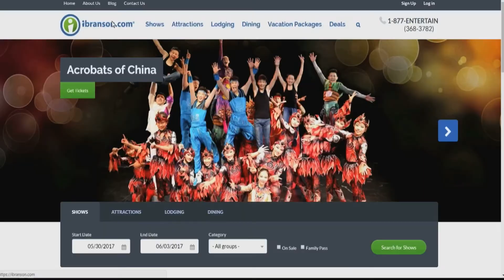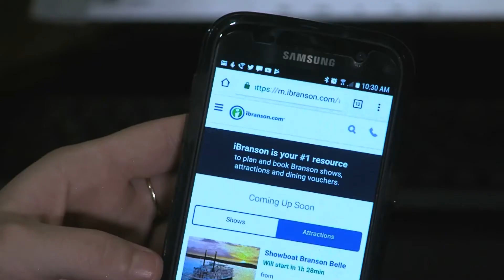PlayBranson interviews Barry Arwood from Grand Country Jubilee.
Audiences fall in love with the tight harmonies and dynamic performance of Branson’s BEST Quartet, New South! This incredible group entertains with spectacular music, great harmonies, family comedy, and Ozarks hospitality.  Mark, Luke, Barry & Eric sing all of your favorite songs.  You’ll hear Top 40, Country & Gospel classics, and Rock & Roll hits from the ’70s, ’80s, and ’90s.  The Grand Jubilee surpasses expectations of any age.